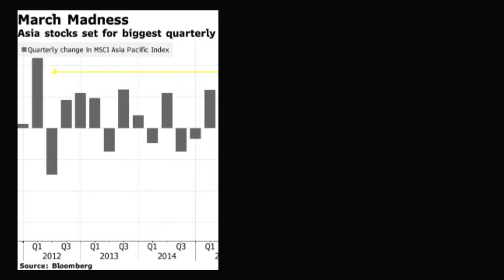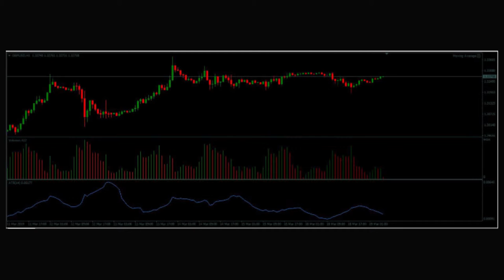GO Markets Afternoon Report | Tuesday 19th March 2019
The bullish momentum took a breather in the Asian trade. In the FX markets, the morning trade was dominated by Brexit headlines and the economic releases in Australia. Our Analyst summarises the main events in the Asian session!